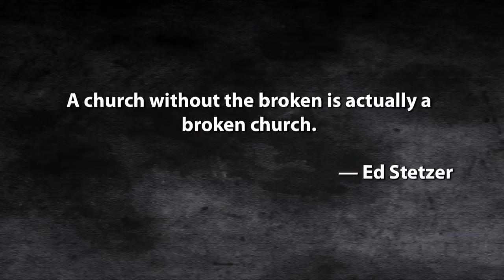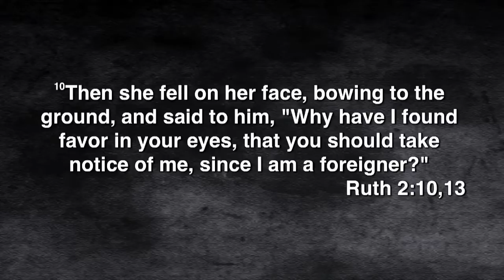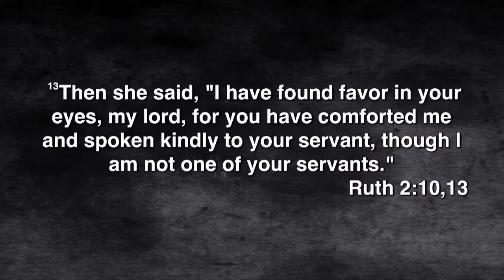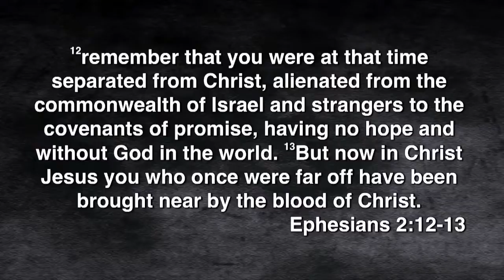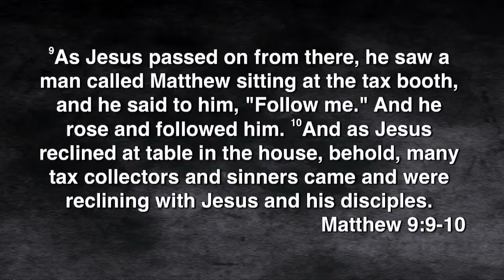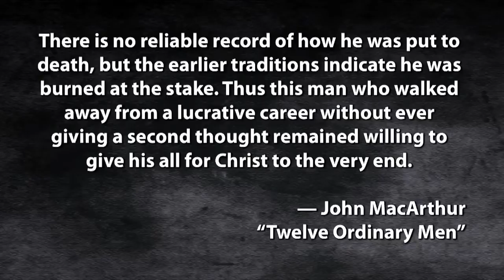Community and the Great Commission